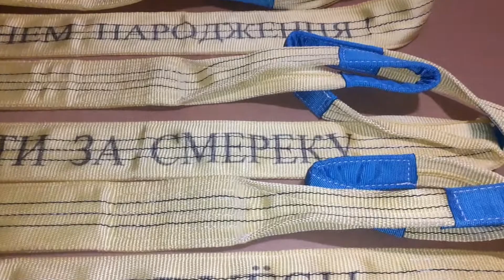Корозащита 4extreme 2,5 m 21 blt для джипа с индивидуальной эксклюзивной надписью.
Джиперская кора 2,5м с уникальной памятной надписью, по заказу фирмы For Extreme.
Изготовление и продажа любого синтетического спортивного и грузоподъёмного такелажа.